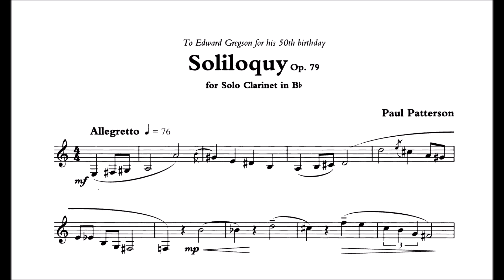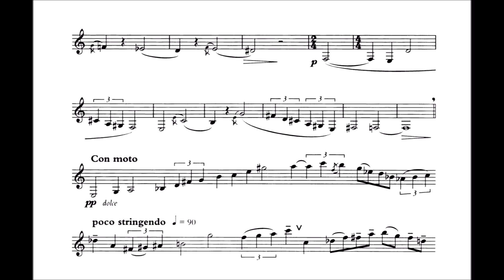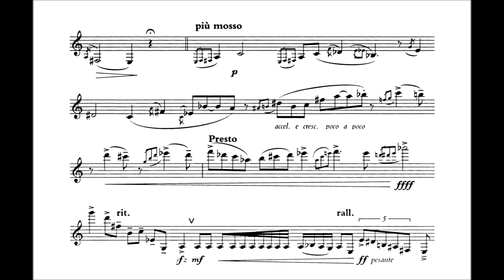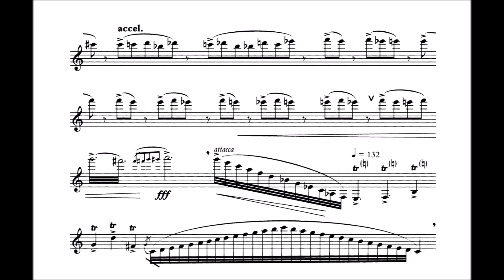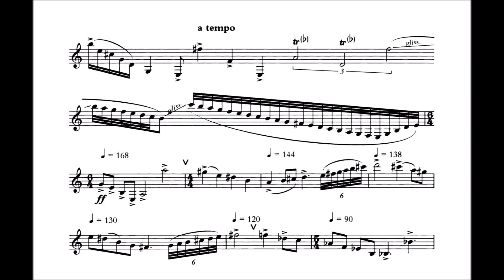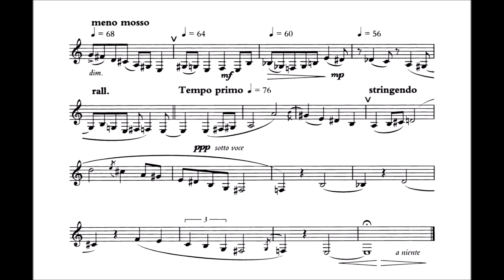Paul Patterson - Soliloquy, Op. 79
“Soliloquy” for solo clarinet is a standalone piece by the British composer Paul Patterson, composed as a homage to Hungarian composer Béla Bartók on the 50th anniversary of his passing, and dedicated to fellow British composer Edward Gregson’s on his 50th birthday (of which the year coincides with the aforementioned death of Bartók).  The work, commissioned by Magyar Rádió, paraphrases the main theme from the fifth movement of Bartók’s “Concerto for Orchestra”, Sz. 116.  With a duration of around six minutes, this showpiece explores a diverse variety of clarinet techniques and spans the gamut of available registers.  The beginning sections are rather languid, but the work, nonetheless, increases its pace.  A grand culmination ensues, allowing the performer to show his or her skills through the various trills, scales, and leaps.  The piece then gradually dies down, and the original melody, which brought the work to life, brings the work to an end as well.

Date: 1995
Catalogue: Op. 79
Dedicatee: Edward Gregson
Performer: John Bradbury on clarinet